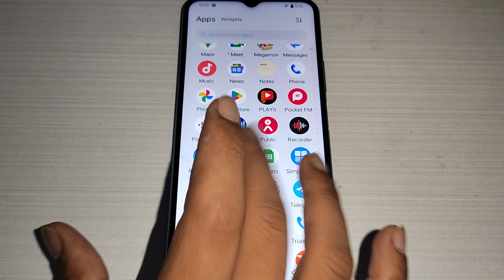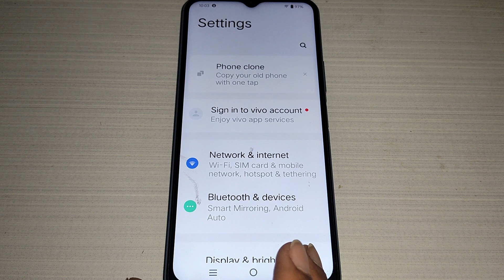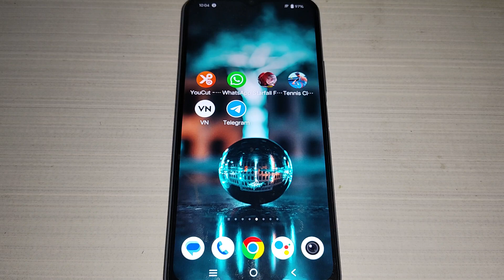battery percentage on off kaise kare iqoo Z7 5g, iqoo Z7 5g status bar setting